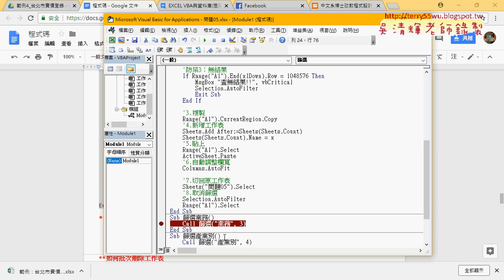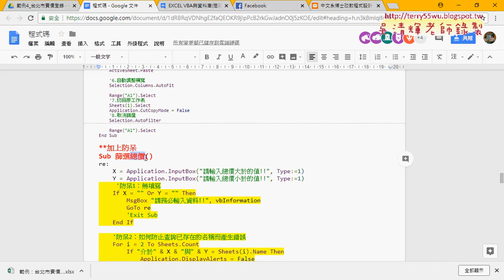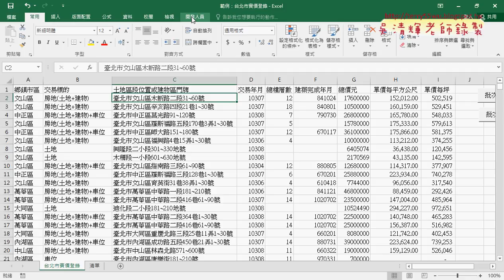07 篩選建檔日期與實價登陸查詢